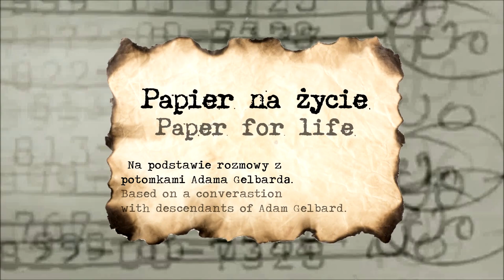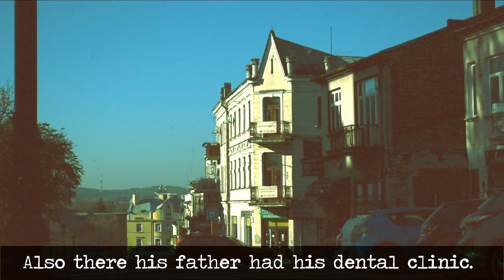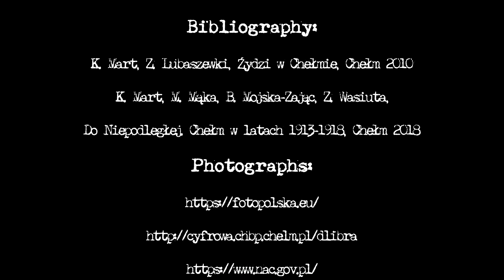Papier na życie [Paper for life]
Film przygotowany na potrzeby konkursu Centropy "Żydowskie dziedzictwo naszych miejscowości" na podstawie rozmowy z potomkami Adama Gelbarda.

I Liceum Ogólnokształcące im. Stefana Czarnieckiego w Chełmie

Praca wykonana pod kierunkiem P. Anny Popielewicz.

Za pomoc w realizacji filmu dziękujemy również
P. Joannie Sadowskiej, P. Agnieszce Nowosad i P. Elizie Kudelskiej-Nowosad.